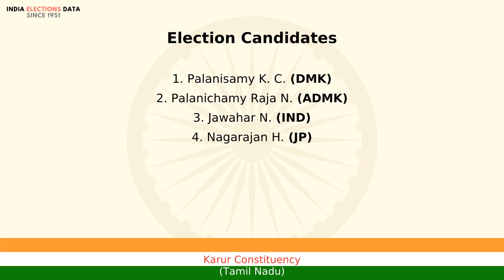Karur Constituency Tamil Nadu loksabha Election Result 2004 Palanisamy K. C. DMK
loksabha election 2004 results, for Karur Constituency, Tamil Nadu, where winner is Palanisamy K. C., from political party DMK. Watch the video to know more information about other candidates, voters count, etc.